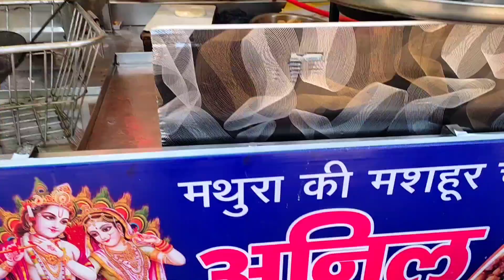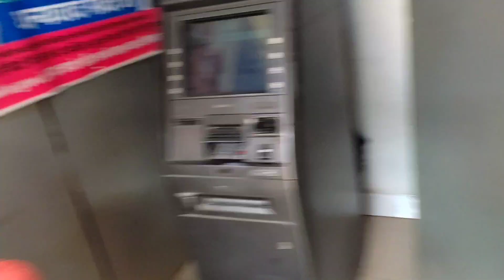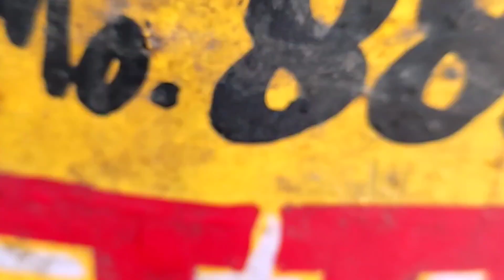𝗗𝗼𝗻'𝘁 𝗦𝗮𝘆 𝗧𝗵𝗶𝘀 𝗶𝗻 मथुरा 🙏 | 𝗠𝗮𝘁𝗵𝘂𝗿𝗮 𝗶𝗻 होली 𝗗𝗮𝘆𝘀 🤩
Thanks🙏

Video about :-

 I went to Mathura for the first time to play Holi, talked to some local people there. also tasted Special Chole Bhature, Dhokla, Lassi there. I had gone to Mathura to celebrate Holi. There I also saw the birthplace of Shri Krishna ji.

मैं पहली बार होली खेलने मथुरा गया था, वहां कुछ स्थानीय लोगों से बात की। वहां स्पेशल छोले भटूरे, ढोकला, लस्सी भी चखा। मैं होली मनाने मथुरा गया था। वहाँ मैंने श्री कृष्ण जी की जन्मस्थली भी देखी।

वीडियो को अंत तक देखें मैं कसम खाता हूं कि आप इसका आनंद लेंगे

watch the video till the end i swear you will enjoy it

अरे! मेरा नाम बॉब संधू है। जीवन में मेरा जुनून यात्रा करना, नए लोगों से मिलना, विभिन्न धर्मों की संस्कृतियों को जानना है। मेरा उद्देश्य अपने अनुभव को साझा करना है जिसमें मैं भावुक हूं। मैं यात्रा, भोजन, संस्कृति में अपना अनुभव साझा करना पसंद करूंगा, और कभी-कभी अपने जीवन की घटनाओं को आप सभी के साथ साझा करना पसंद करूंगा। मैं अपने अनुभव के माध्यम से सारी जानकारी साझा करूंगा। • यात्रा का अनुभव और सुझाव • स्थानीय भोजन का स्वाद •संस्कृति और आयोजन समारोह • कभी-कभी साक्षात्कार पॉडकास्ट।

Hey! My name is Bob Sandhu. My passion in life is travelling, meeting new people, knowing the cultures of different religions. My purpose is to share my experience in which I am passionate. I would love to share my experience in travel, food, culture, and sometimes share my life events with you all.